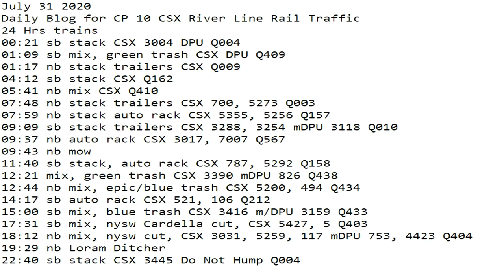July 31 2020 Trains 24 HRS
24 Hrs trains
00:21 sb stack CSX 3004 DPU Q004
01:09 sb mix, green trash CSX DPU Q409
01:17 nb stack trailers CSX Q009
04:12 sb stack CSX Q162
05:41 nb mix CSX Q410
07:48 nb stack trailers CSX 700, 5273 Q003
07:59 nb stack auto rack CSX 5355, 5256 Q157
09:09 sb stack trailers CSX 3288, 3254 mDPU 3118 Q010
09:37 nb auto rack CSX 3017, 7007 Q567
09:43 nb mow
11:40 sb stack, auto rack CSX 787, 5292 Q158
12:21 mix, green trash CSX 3390 mDPU 826 Q438
12:44 nb mix, epic/blue trash CSX 5200, 494 Q434
14:17 sb auto rack CSX 521, 106 Q212
15:00 sb mix, blue trash CSX 3416 m/DPU 3159 Q433
17:31 sb mix, nysw Cardella cut, CSX 5427, 5 Q403
18:12 nb mix, nysw cut, CSX 3031, 5259, 117 mDPU 753, 4423 Q404
18:46 nb empty's CSX 3459, 5120, 556 mDPU 3122 K405 / K163
19:29 nb ​Loram Ditcher
22:40 sb stack CSX 3445 Do Not Hump Q004